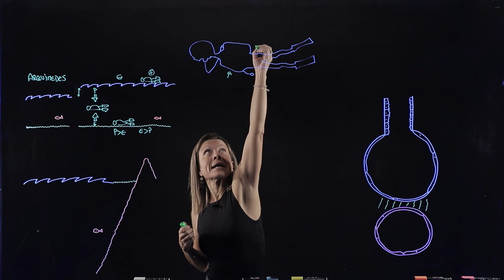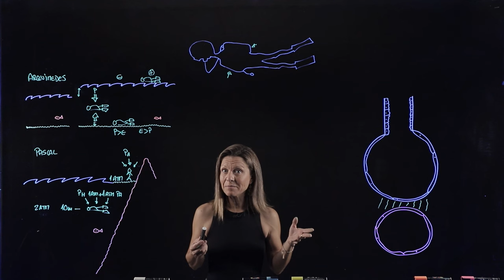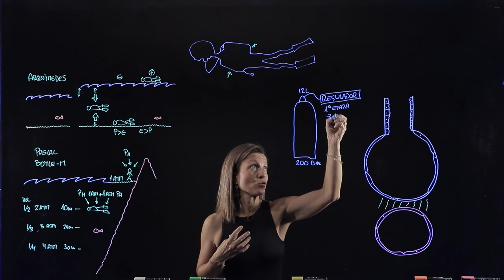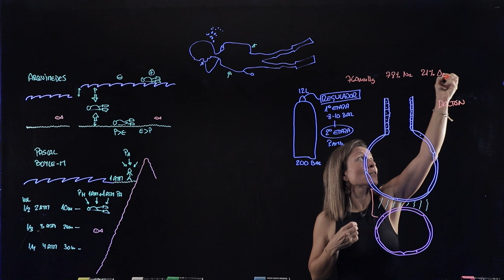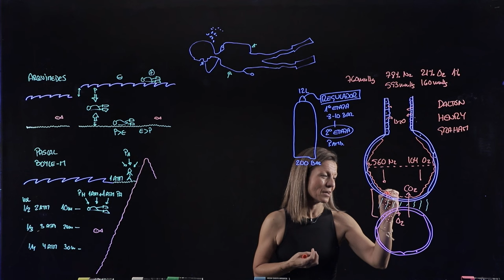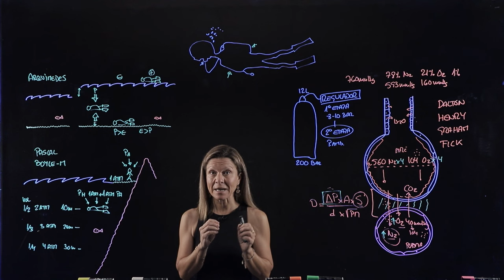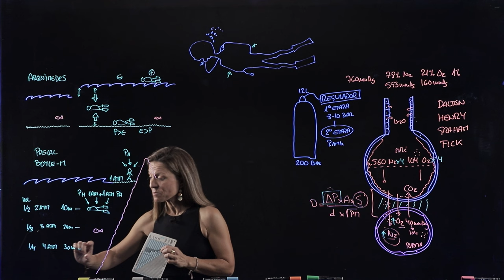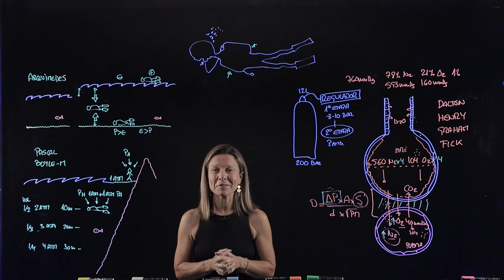Física y fisiología del Buceo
En este vídeo te explico los principios físicos que determinan la flotabilidad y los cambios de volumen de las cavidades corporales subyacentes al aumento de presión, de las maniobras de equalización para evitar barotraumatismos y de la respiración a través del regulador,. También de las causas responsables de que los gases que respiramos normalmente, nitrógeno y oxígeno, puedan convertirse en gases tóxicos en el contexto del buceo. Conocerás a qué es debido y como evitar la narcosis del nitrógeno, la enfermedad de descompresión y la toxicidad por oxígeno.